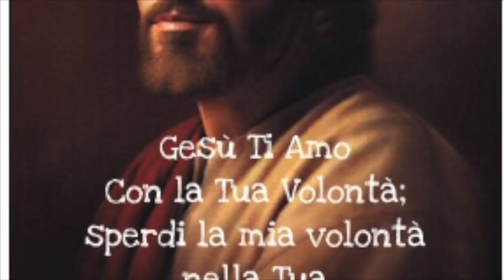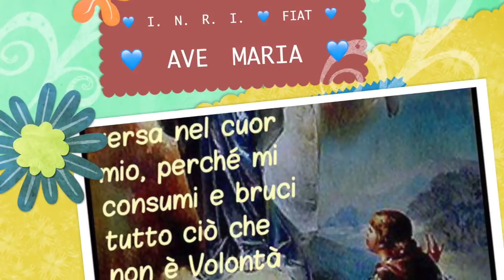Dio si rivela da quello che fa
Dio si è rivelato nella storia della salvezza e attraverso le parole e i gesti di Gesù. Dall'economia (ciò che Dio ha fatto) si risale a ciò che Egli è. Il Dio Uno e Trino è rivelazione e mistero di amore. Solo chi vive nell'amore, dell'amore e per amare somiglia a Dio ed è suo figlio nel senso più profondo e forte del termine. Omelia Domenica 27 Maggio 2018, Solennità della Santissima Trinità, santa Messa festiva